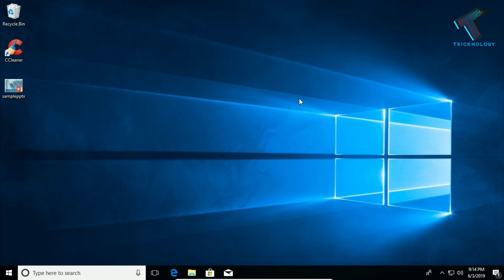How To Fix PPT PowerPoint File is not Opening in Windows 10 PC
In this video I will show you guys how to fix pptx file not opening in your windows 10 computer, you can also try this method on your windows 7 or 8 pc or laptops.

The videos are completely for legal purposes. Also, this video is working for me maybe it will not work for you, So do it at your own risk if anything goes wrong I'm not responsible for that.

1. Mic
2. Microphone Stand
3. Headphone
4. Phone
5. Strip LED Light
6. Camera